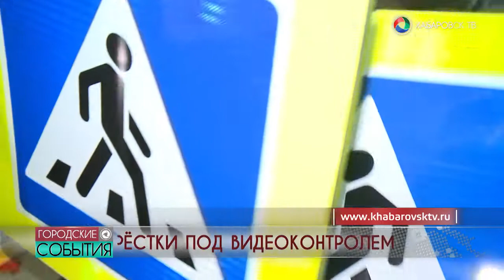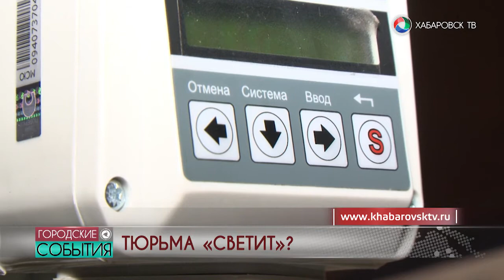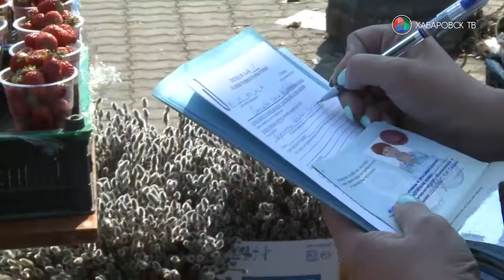Городские события 04 апреля 2017 г.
До конца 2017 года в Хабаровске будут другие перекрёстки, стартовала большая уборка города, городские депутаты предлагают за кражи электричества сажать в тюрьму - главные темы, волнующие хабаровчан, в выпуске программы «Городские события». В материале возможно упоминание платформ корпорации Meta (запрещена на территории Российской Федерации)